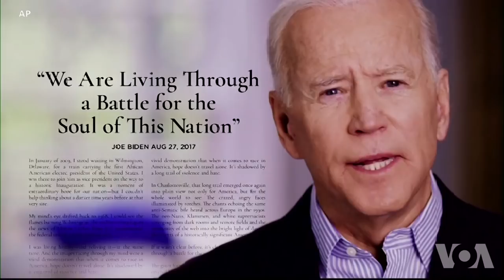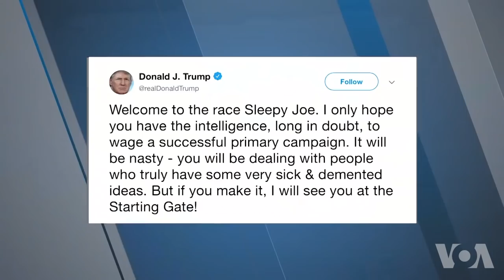拜登竞选总统 称事关国家灵魂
前副总统拜登星期四正式宣布加入2020年总统竞选。民意调查显示，拜登在民主党20名总统参选人中名列前茅。但是拜登在前两次问鼎白宫的努力都失败了，现在他面临着严峻的质疑，包括他的年龄、他的政策立场，以及他能否得到一个更年轻、更多元化的民主党的支持。